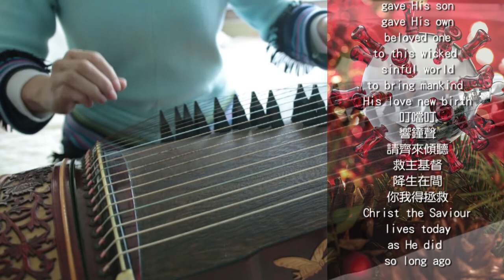叮噹叮 Ring the bells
叮噹叮 響鐘聲 請齊來傾聽
救主基督降生伯利恆 世人得拯救
父神差派耶穌 祂的獨生愛子
教曉世人明瞭真理 脫離罪的綑綁
Ring the bells (Harry Bollback)
Ring the Bells, ring the bells
Let the whole world know
Christ was born in Bethlehem many years ago
God the Father gave His Son, Gave His own Beloved One
To this wicked, sinful earth to bring man kind His love new birth
救主基督降生在世間 你我得拯救
Christ the Saviour lives today as He did so long ago

Perhaps to some people, piano is simply a musical instrument or even just a piece of furniture. However, to me, piano is like an aeroplane, a train, a car or a bicycle. It is sort of transportation. When I feel happy, piano is like an aeroplane which swiftly brings me up to the edge of the sky. Chinese words for “happy” have exactly the meanings of “swift”(快樂) and “high”(高興). Piano is sort of transportation, which accompanies me and carries me through my ups and downs. Without piano, I must travel on foot. That would be such a long and sad journey.

My story is a sad story, which begins with my relationship with my mother.

My mother and I
My mother hated me because my existence reminded her the bitterness living with my grandmother after my birth. That experience has left a huge and deep scar on her heart. Every time she looked at me, it opened that scar and made it bleed again. My mother has said to me that it was much better if I was never born. The fact that my mother didn’t like me as her daughter has really broken my heart, but what made me even more sorrowful was my helplessness. I was helpless to my mother or myself because I could not change the history. The only thing I could do was to live with such helpless life.

Piano and I
My first encounter with the piano was at the age of six. My first piano teacher is a person with very strict principles. Every week, she just taught me one piano piece. But in fact, in one month, I’ve already finished playing the whole book by myself. But my piano teacher still taught me one piece every week. So then, I started to recite the music that I could play. And after a while, I started chatting with my piano just like chatting with a pal. My secrets and my most intimate feelings flowing from my finger tips were directly conveyed to my piano. Without speech and reason, she totally understood what I was thinking about. She listened to me. She echoed my feelings. She comforted me. She was just like transportation, which lifted me up and brought me away from all my sorrows. She has bestowed much strength on my helpless life.

Tears on the piano
When my first piano teacher migrated overseas, piano learning to me was just like wandering in the wilderness. I have met lots of different piano teachers and after roaming around for quite a while, I stopped having any piano lessons at all. But after I went to church, I met a wonderful piano teacher. She changed my whole experience of learning piano. She was a gift from God. But at the same time, my mother forbade me playing piano at home because she could not bear my music. Her heart was sick and her sickness was torturing her. She suffered from depression.

I could not practise piano at home and let alone asking my mother to pay for my piano tuition fee. I was just a secondary school student at that time. Life was so relentless to me. But God bestowed me much courage. So I decided to exhaust the money I have saved so far to rent a piano practice room, to pay for my tuition and the examination fee as well. But I really didn’t have much money, so I had to finish learning the Grade 8 piano exam content within a very short period of time. That was really very tough, but God gave me courage and determination to achieve such a nearly impossible mission. Because I could not practice piano at home so I could just rent a piano practice room. Every time I played that piano at the practice room, I could not help crying. The room was very cramped and the piano was not in a very good condition. I was so afraid that if I hit the keys too hard then I might possibly damage the piano. I really didn’t have extra money to pay for the compensation. It was really too tough but merciful God kept on granting me strength. He accompanied me through the difficult journey and His gracious hands held my tears dripping on the piano.

God’s gracious hands
Before Jesus Christ came into my life, I was so broken. I was like some scattered wood and metal but God carefully picked up all these scattered materials. In God’s gracious hands, He has made me a piano. In Christ, I was transformed into a piano, which knows how to listen to people’s sorrows, responds to their feelings and gives them comfort. In Christ, I was transformed into some sort of transportation, which carries people through their ups and downs, encourages them and accompanies them on the pilgrim road.

Now my mother likes my piano playing. Because of God’s grace, my tears were wiped away. Through the piano, I can now say, “Mum, I so love you.”